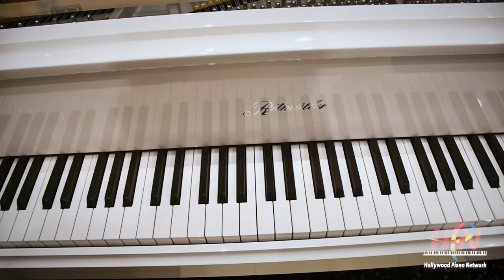A Blue PIano? A Red Piano? YES!!!! Check out those and more.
One of the many things separating our company from others is our huge selection of brands, models and colors.  In this video we will take you through a few of the unique finishes you can actually see in our locations.

IF YOU ENJOY OUR CONTENT, DON'T FORGET TO COMMENT, LIKE & SUBSCRIBE & CHECK OUT ALL OUR SOCIAL MEDIA PLATFORMS DOWN BELOW AND SIGN UP TO OUR MAILING LIST ON OUR WEBSITE FOR A CHANCE TO WIN ONE OF MANY PRIZES